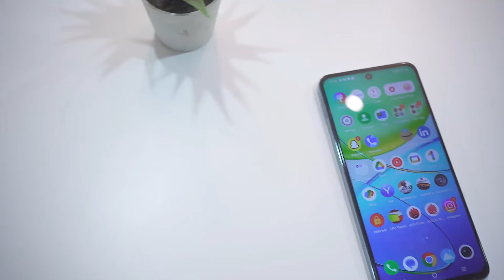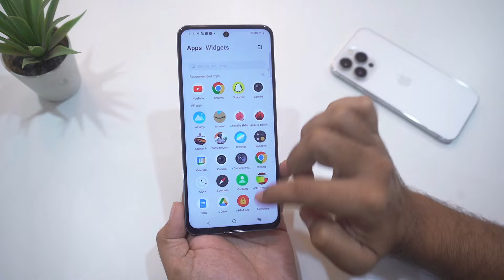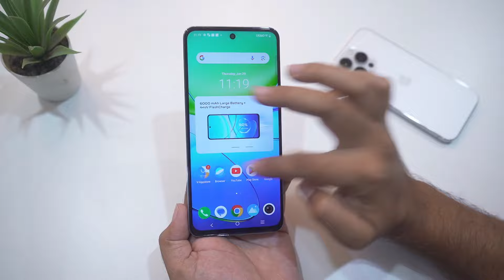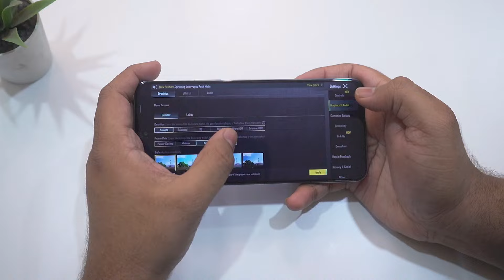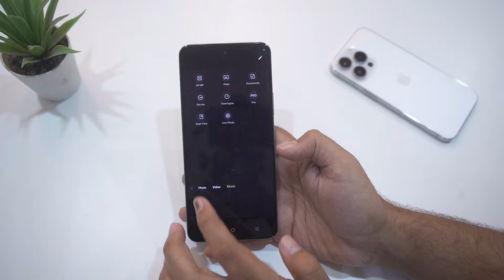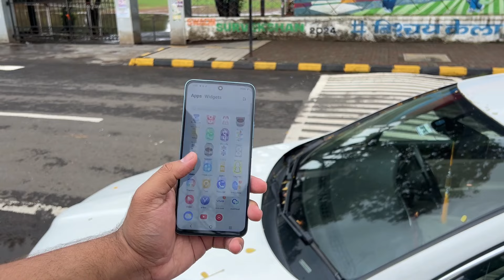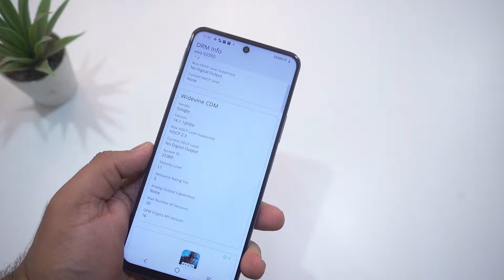Vivo Y58 5G Review After 3 Days Of Usage 🔥 | Honest Review | HINDI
Hello Guys, In this video, we have done an In-depth review of the latest midranger 5G phone from Vivo, Vivo Y58 after 3 Days of usage, have tested out its camera, sound, display, and gaming performance. Vivo Y58 has a dual camera setup and is powered by Snapdragon 4 Gen 2. It's available in 1 variant, 8GB/128GB for Rs.19,499. We have also tested out how PUBG or BGMI performs in Vivo Y58 5G. This Video will be really helpful if you are planning to buy Vivo Y58. Don't Buy Vivo Y58 Before Watching This Video.